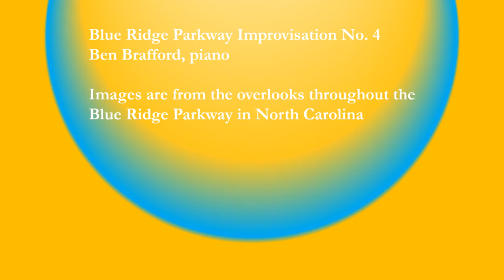Blue Ridge Parkway Improvisation No. 4